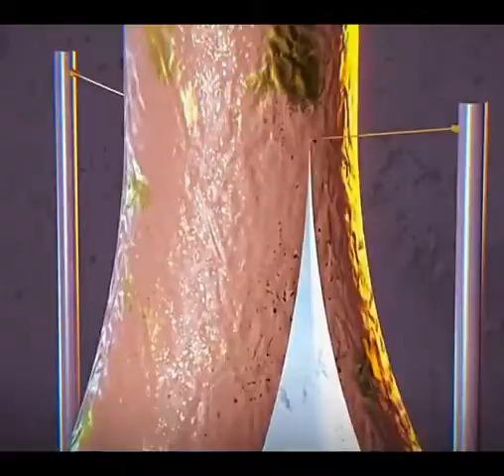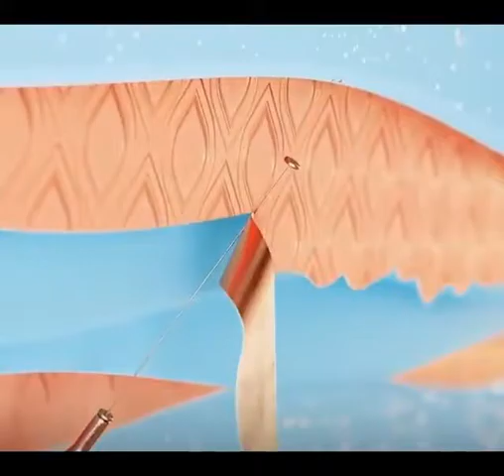Amazing Technology on Movies Clips All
Amazing Technology using in this video. It's really useful video for creative person.